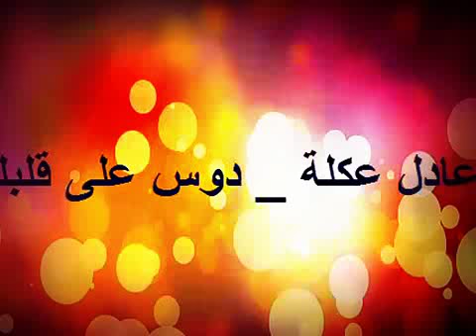عادل عكلة _ ايدي على قلبي _ yousif al qaisi and Ashiqiraqi